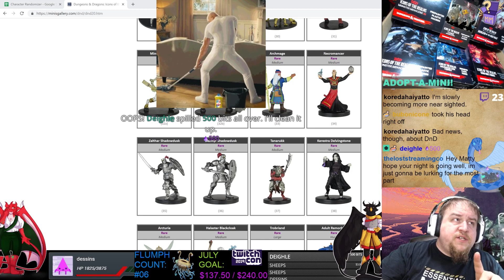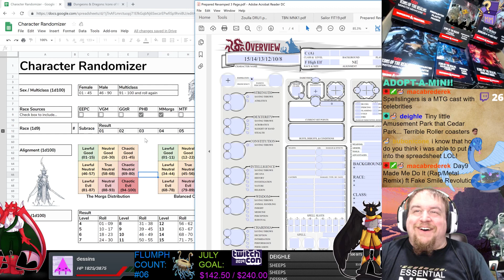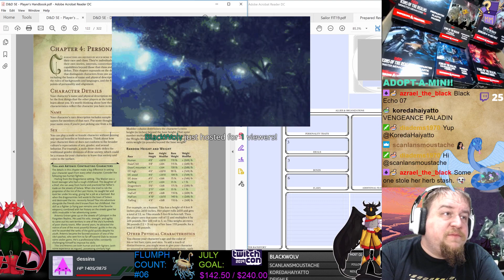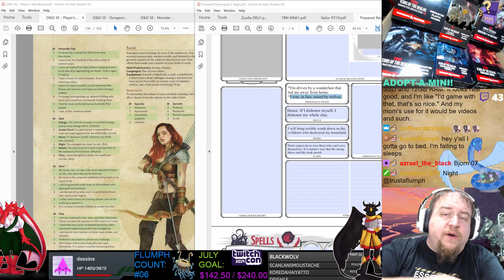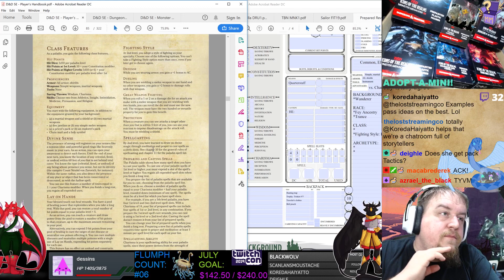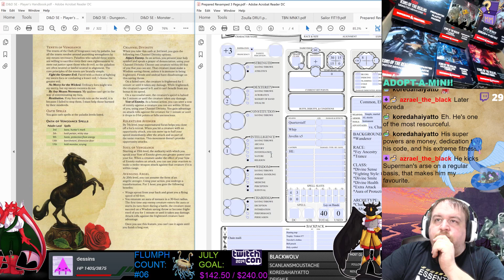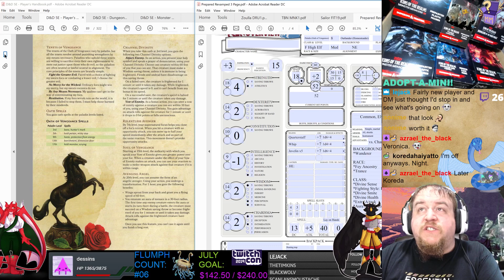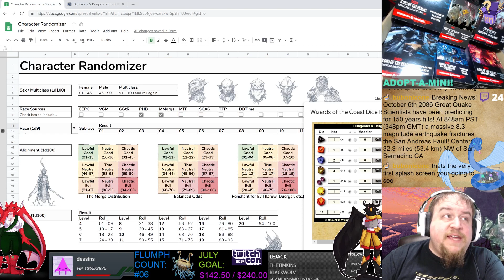High Elf Oath of Vengeance Paladin - Betty Blackwolf, Traumatized Child Soldier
Betty Blackwolf: NE F High Elf Paladin (Oath of Vengeance) 8, Outlander (Homesteader)

Fun Fact: She moved to a frontier homestead with her family who was slaughtered by natives, only to be trained by them to hunt her own kind; her life is lived in a bitter dichotomy as she is a child soldier who's seen horrors beyond her years.